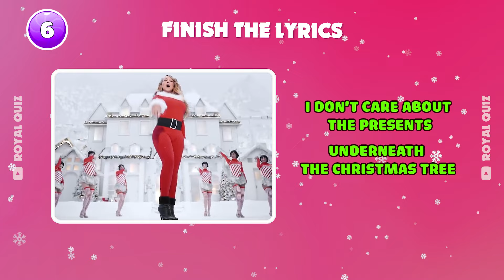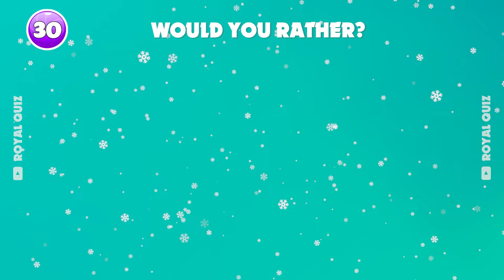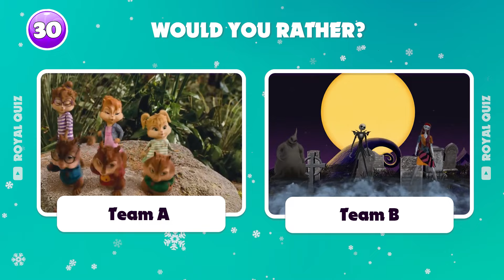🎅Guess The Christmas Movie By Song🎬🎄| Wednesday, Frozen, The Grinch, Home Alone, | CHRISTMAS Quiz